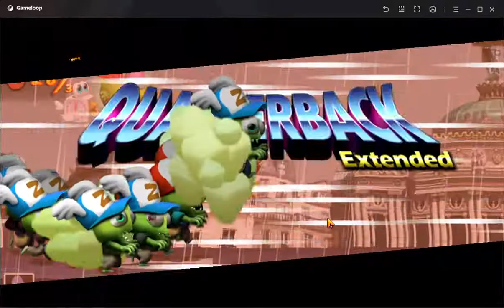Zombies Tsunami Quest Daily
Tools  : Bluestack5